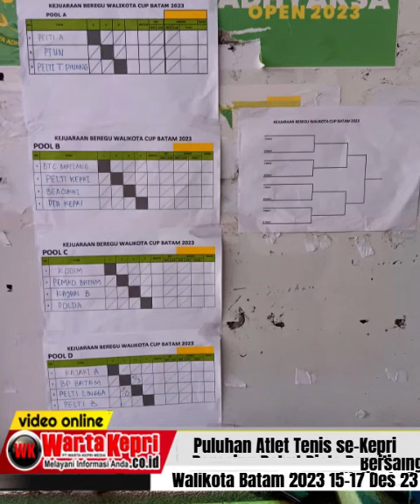Kejuaraan Tenis Beregu se Kepri Perebutkan Piala Bergilir Walikota Batam 2023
wartakepritv Kejuaraan Tenis Beregu se-Kepri Perebutkan Piala Bergilir Walikota Batam 2023